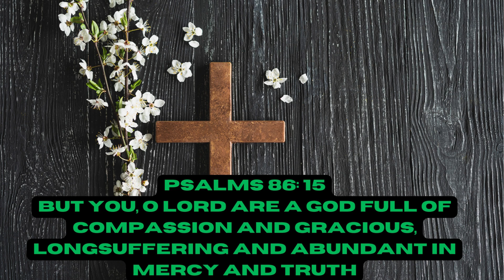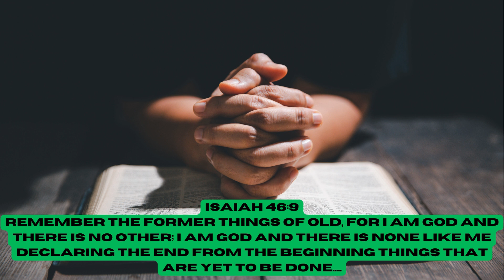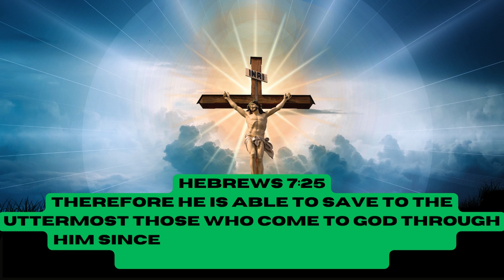HOPE IN GOD'S WORD-STRENGTHENING YOUR FAITH IN GOD THROUGH THESE BIBLICAL VERSES@Christiansongs254